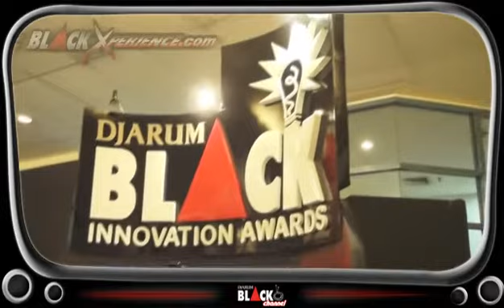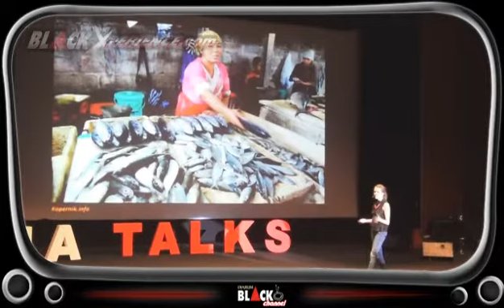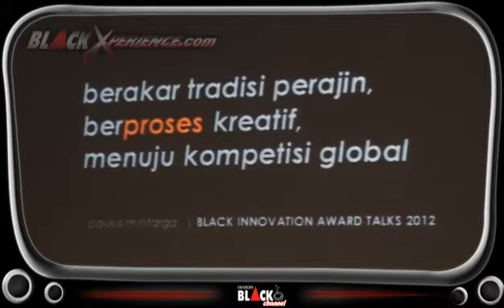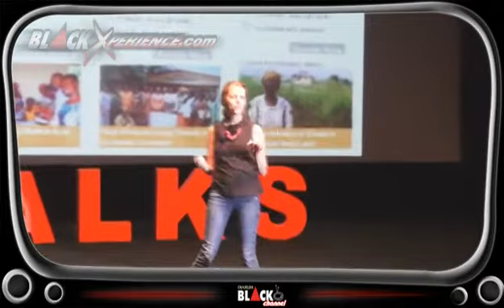BIA Talks 2012 Seminar Sesi 1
BIA Talks 2012 @ PPHUI, Kuningan - 31 Maret 2012